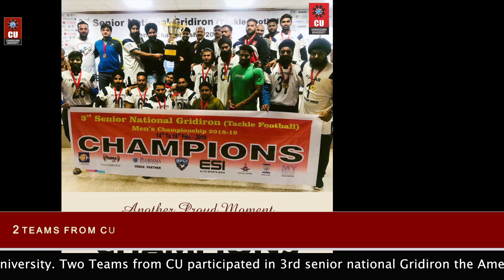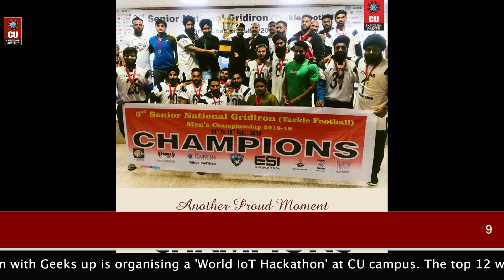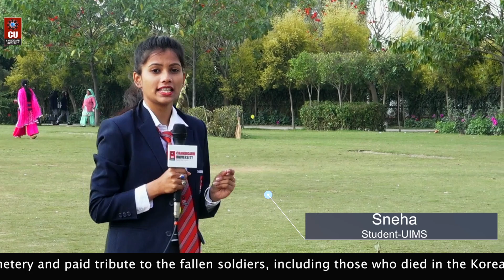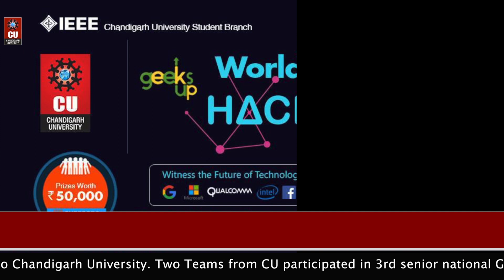Weekly News Bulletin made by Media Students of Chandigarh University